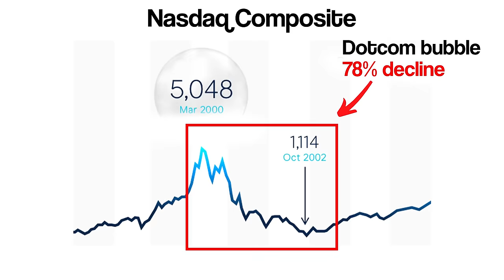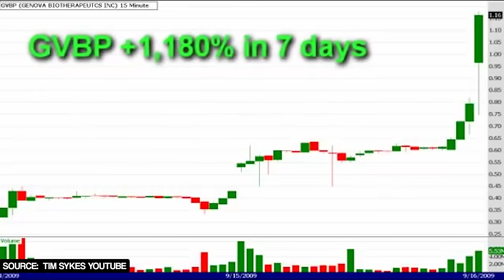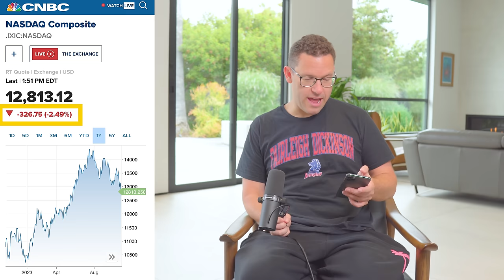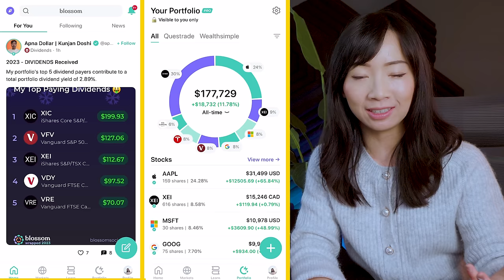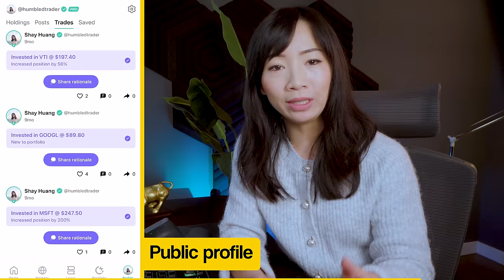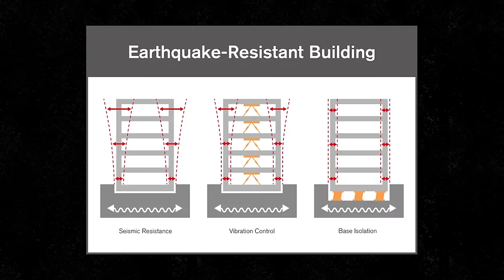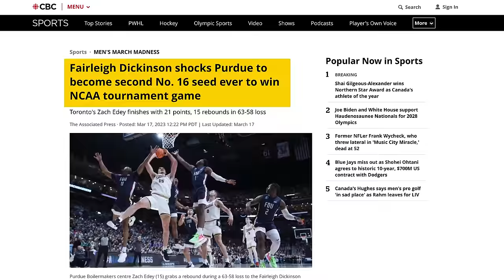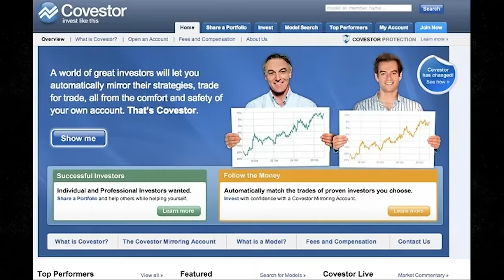Millionaire Trader shares Trading Strategies that Made Him Millions in Penny Stocks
Remember my lamborghini parody? Here’s the truth: I started trading because I saw an ad that had some guy standing next to his Lambo, telling me how much money I can make from trading penny stocks.
This is Tim Sykes, aka the granddaddy of all penny stock and small-cap traders, and the man who made me discover trading. As the pioneer of online trading education, Tim has gained huge popularity and mainstream media coverage over the past 20 years. Along with his success in trading and entrepreneurship come highly polarized opinions about him. Some people see him as a douchebag, while some people see him as a man who committed his life to charities, promoting education in third world nations and environmental causes.
Join me today for a surprising podcast with Tim Sykes.

0:00 Tim Sykes’ Early Career
09:20 How did Tim Sykes develop a penny stock trading system in early 2010s?
16:14 Tim Sykes' Trading Strategies
26:50 Biggest trading wins & losses
37:53 Criticisms against Penny Stocks Trading Guru
47:32  How Tim Sykes became the most famous yet controversial trader
50:57 Tim Sykes’ involvement in charities and global environmental projects
1:07:54 Tim Sykes’ advice for beginner traders

My Trading Broker Platforms:
📈Webull Trading (Get at least 6 free fractional shares)
-Get $0 Commissions for 60 days
-Get 1 free month of Das Trader Pro ($120 in free value)
🍁Centerpoint for Canada ($20K min.)
- 3 Months 5% Locate Discount and Free ZeroPro
- 1% Cash Bonus For New Accounts*
My Stock Scanner
🔎 Stox.io - Best Stock Scanner to find the right stocks to trade